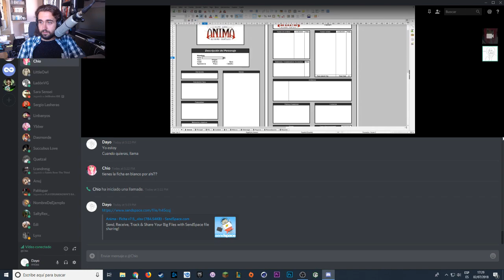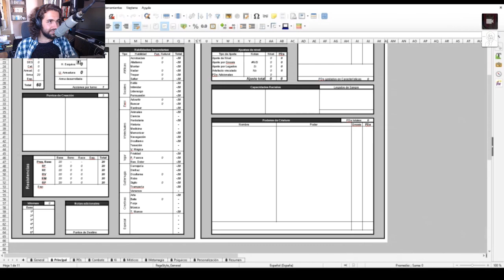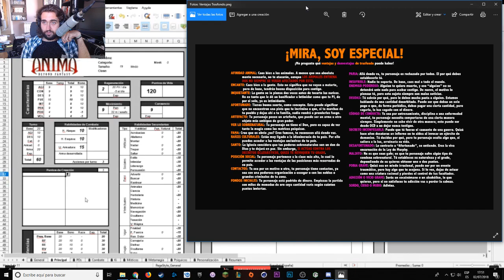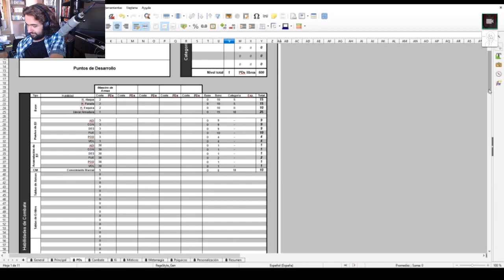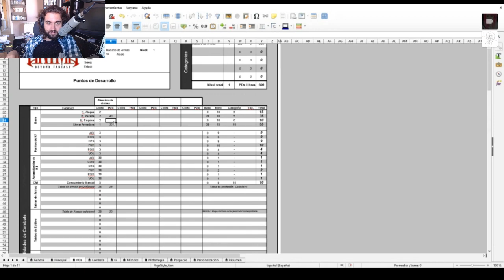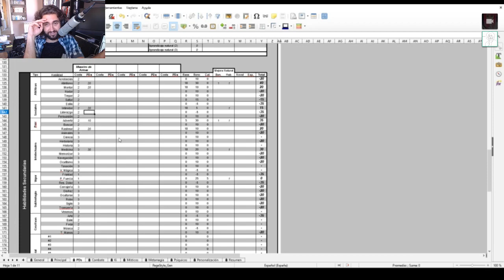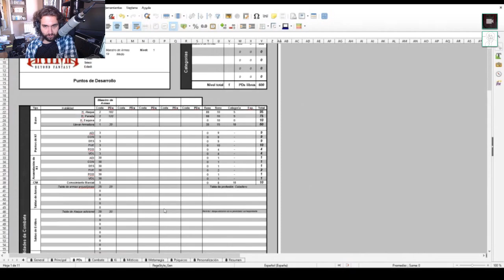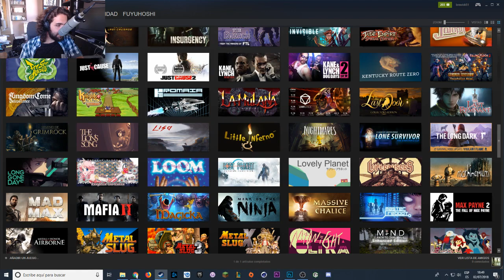Haciendo la fiCHIO para la campaña del memeverso